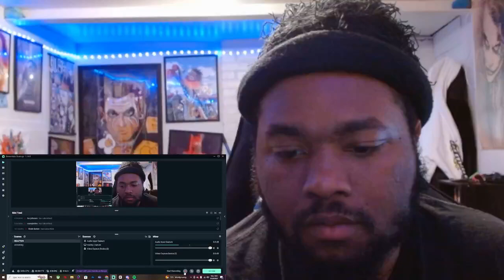yvngxchris - EMILY (Official Music Video) REACTION!!!